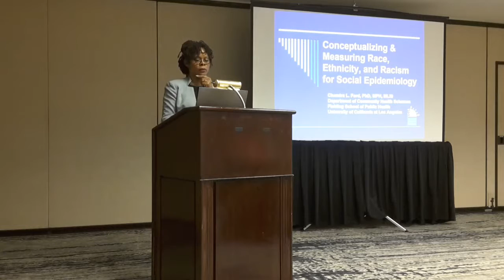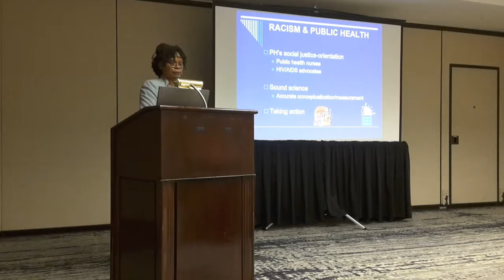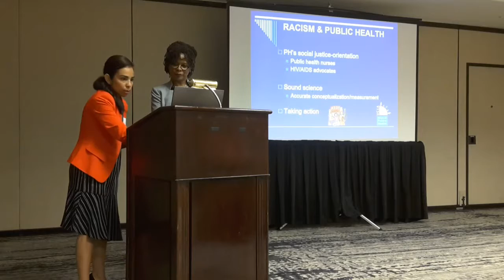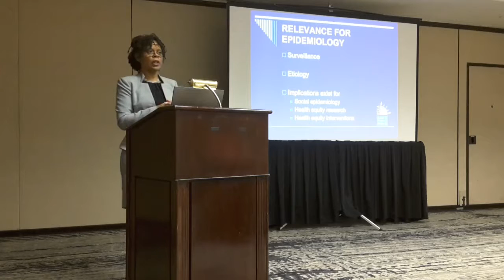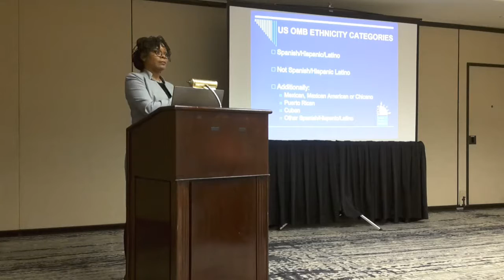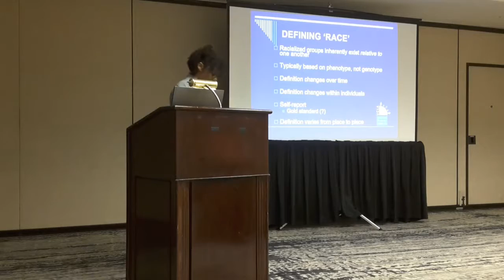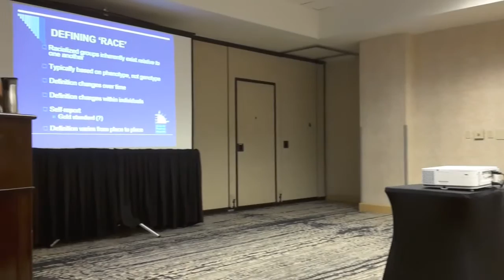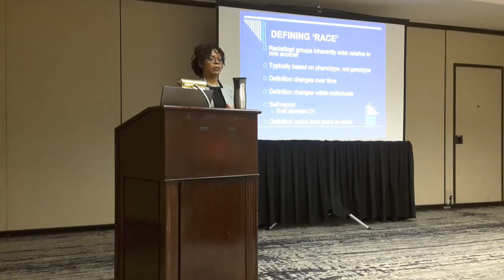Chandra Ford, Conceptualizing & measuring race, ethnicity, and racism for social epidemiology, 1/4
Conceptualizing & measuring race, ethnicity, and racism for social epidemiology. Chandra L. Ford. Presented June 21, 2016 at the Minority Affairs Committee workshop, Epidemiology Congress of the Americas, Miami FL. Part 1 of 4

Video file 20160621_084700, recorded by Victor Schoenbach